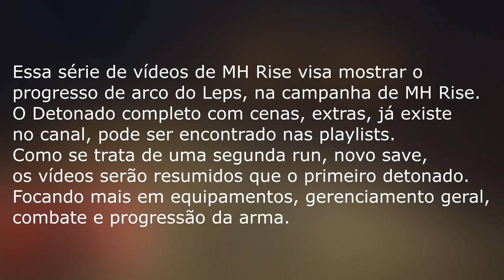Monster Hunter Rise PC #04 - O PARRY tá ficando em DIA? Magnamalo e Todas Key Quests de 5 Estrelas!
-- Avançando na história, monstros de 5 Estrelas do Ranque Baixo!
Testando novos Arcos e builds!